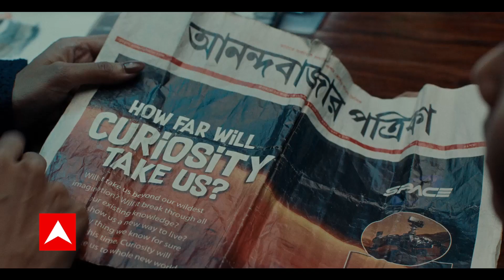Maharashtra Politics: 'Congress उद्धव ठाकरे के साथ है': नाना पटोले